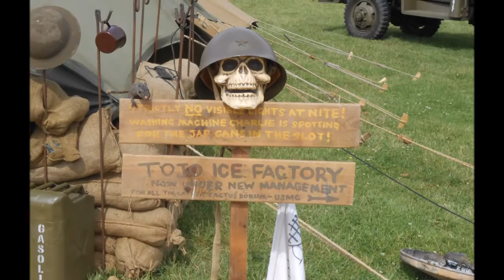BWDE Wartime in the Vale 2016